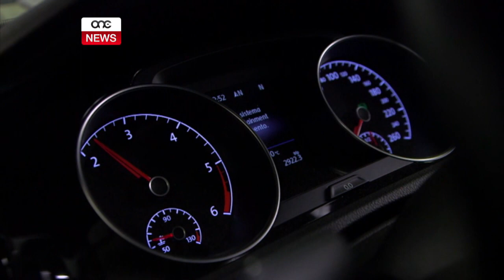PROPOSTI AMBIZZJUŻI GĦAT-TNAQQIS FL-EMISSJONIJIET.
ONE.COM.MT • Tnaqqis ta’ ħamsin fil-mija fl-emissjonijiet sas-sena elfejn u tletin, b’mira intermedjarja ta’ ħamsa u għoxrin fil-mija għas-sena elfejn u ħamsa u għoxrin. Dawn il-proposti tal-Membru Parlamentari Ewropew Miriam Dalli għat-tnaqqis tal-emissjonijiet mill-karozzi. Proposti li poġġiet ’il quddiem bħala rapporteur għall-Parlament Ewropew.